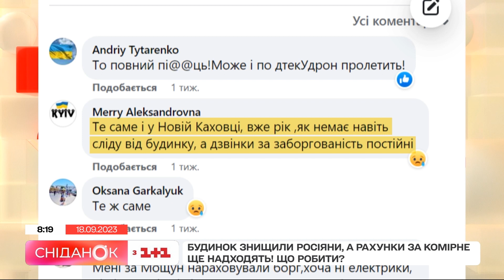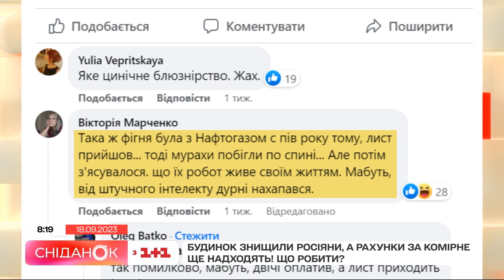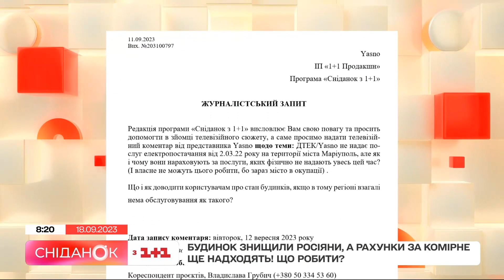Будинок знищили росіяни, а рахунки за комірне досі надходять: що робити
Переселенцям із окупованих територій досі приходять повідомлення про борги за комуналку. Про цю проблему написав відомий фотограф із Маріуполя Євген Сосновський. Його будинку вже не існує. Спочатку окупанти його зруйнували, а в березні цього року зовсім знесли. Попри це, днями чоловікові нагадали, що треба сплатити борг. Як завершилася історія і що робити людям у подібних ситуаціях? Дивімося.